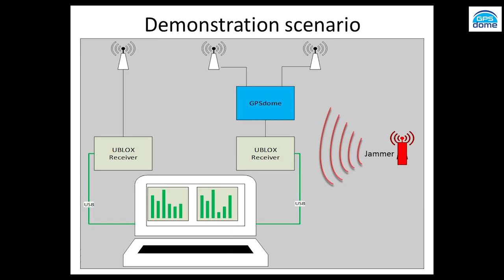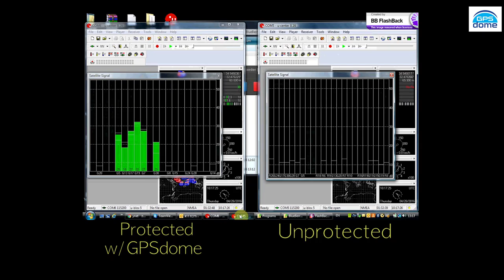GPSdome Lab Demo